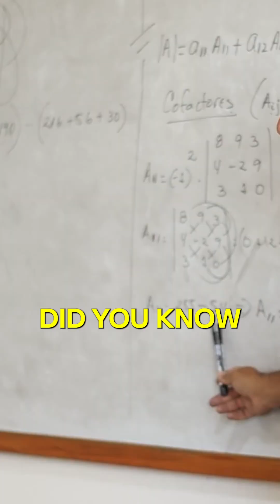AI Solves PhD Level Math Problems in Minutes and Experts Are Stunned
In a secret showdown at UC Berkeley, 30 of the world’s top mathematicians gathered to challenge OpenAI’s advanced reasoning model o4 mini. They brought professor level problems and PhD grade open questions. Only 10 managed to stump the AI.

Ken Ono shared a jaw dropping moment when o4 mini solved a complex number theory problem in just ten minutes. It reviewed the literature, tested simpler versions, and declared “No citation necessary because the mystery number was computed by me.”

This AI does more than automate. It thinks like a mathematician, solving in minutes what would take weeks or months for experts. But there’s a warning. Researchers fear “proof by intimidation” where answers are so confidently presented we accept them without full verification.

Ono believes the future of mathematics will rely on humans guiding AI like professors guide graduate students.

We celebrate Ken Ono and his team for opening a new chapter in AI powered mathematics.

About World Technology:
Welcome to World Technology where science meets competition. We bring together brilliant minds and innovative thinkers from all around the globe to compete, collaborate, and celebrate advancements in Life Sciences, Earth Sciences, Industrial Sciences, and Data Sciences.